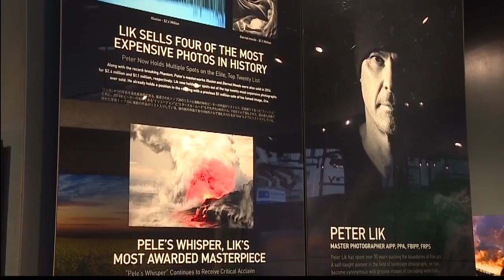The Fine Art Photography of Peter Lik